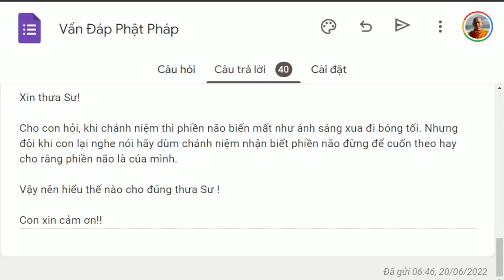1344. Chánh niệm nhận biết phiền não hay chánh niệm xua tan phiền não?